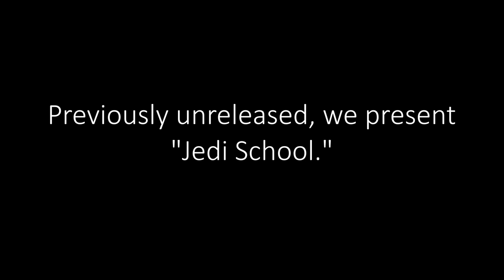Jedi School - Derek Taylor / Bryan Geddie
Unreleased recording circa 1993: Derek Taylor [Shrapnel Records] and student Bryan Geddie cut heads in "Jedi School."